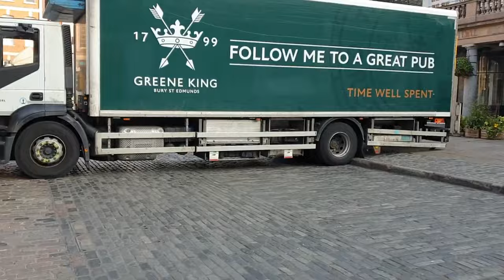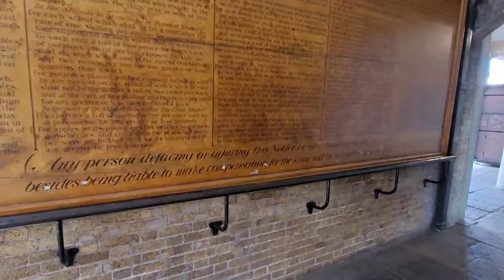#15 - Covent Garden, The History - London Visited Podcast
If you haven't heard our podcasts, now 170 in total then fear not as I will be adding them to YouTube under this, their new Podcast feature!

This is our look at Covent Garden, a place associated with being the Centre of London and was for a long time a key area of London's history. This is always a busy place and a another must see for anyone coming to London!

We hope you enjoyed this Podcast. Have you been here before or do you have your own hidden little treasure in London you’d like to share?

for more information pictures and details about our channel.